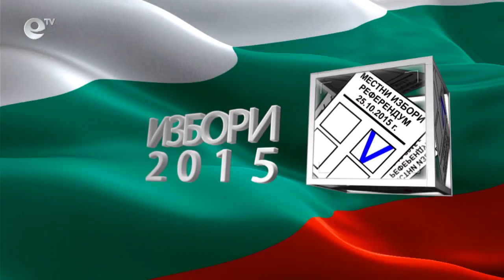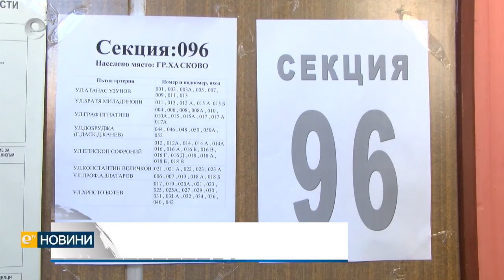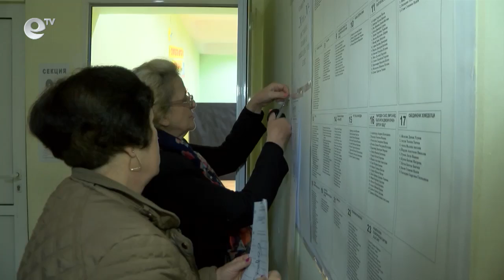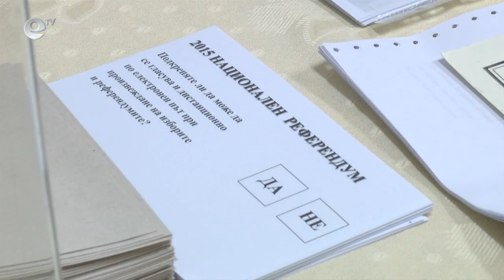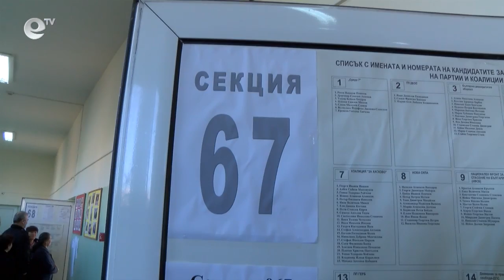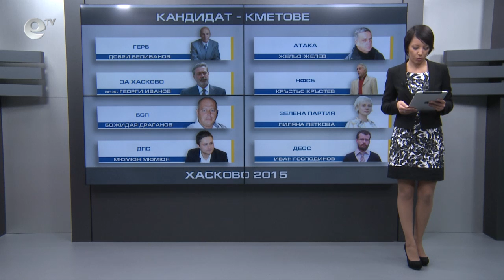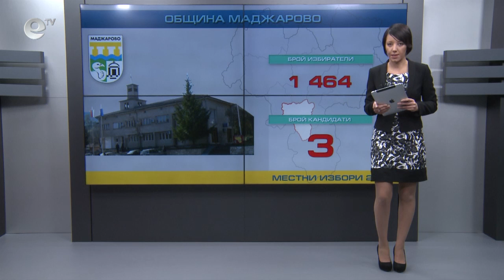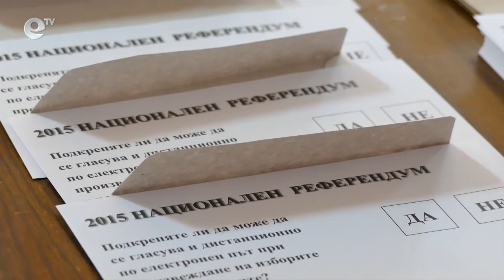Novini 25.10.2015 - 17:00 chasa